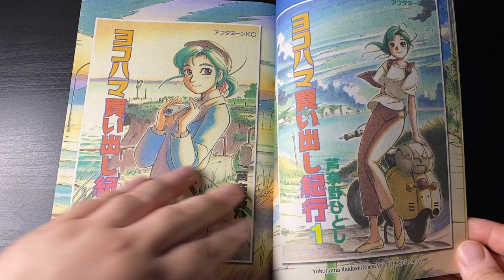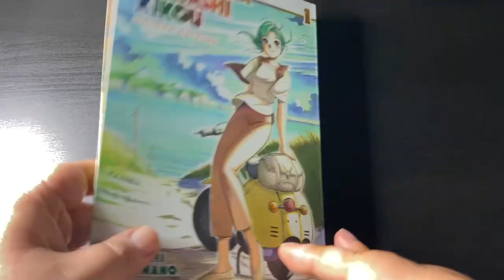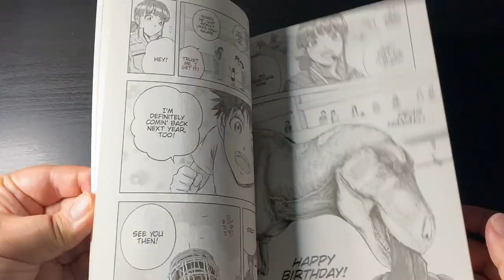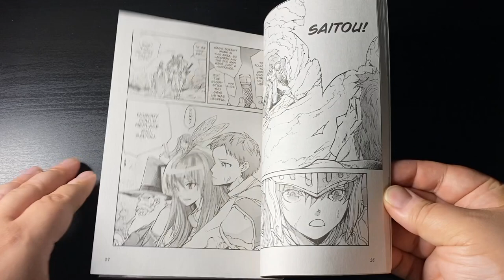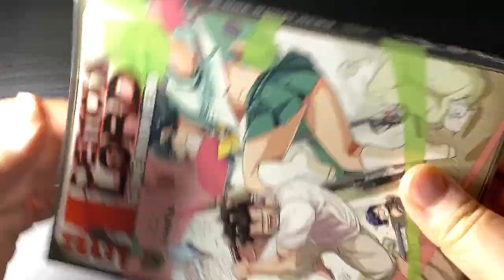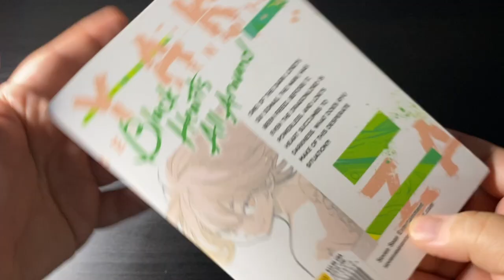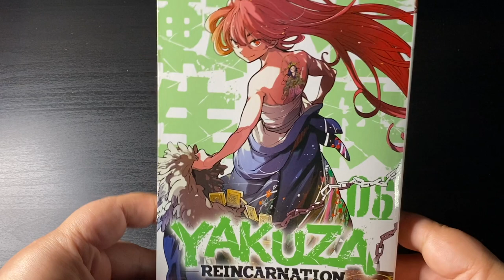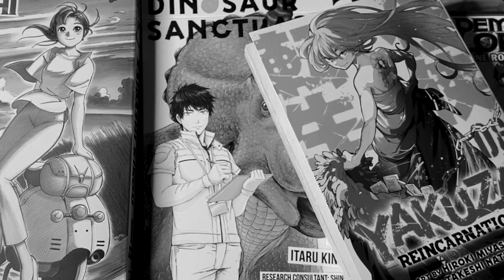HANDYMAN SAITOU, YAKUZA REINCARNATION & OTHER MUST READ GOODIES! | JULY 2023